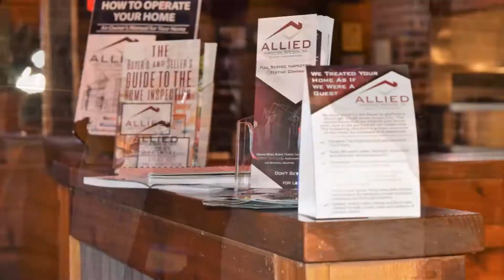Lehigh Valley Elite Network Texas Roadhouse Easton Event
Lehigh Valley Elite Network Texas Roadhouse Easton Event. Last Thursday of each month at 4463 Southmont Way, Easton, PA 18045.